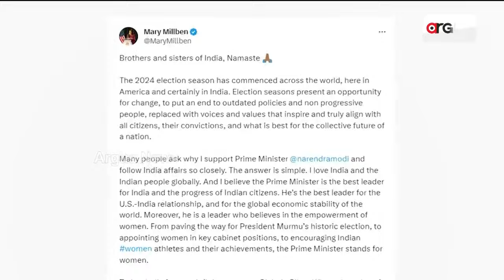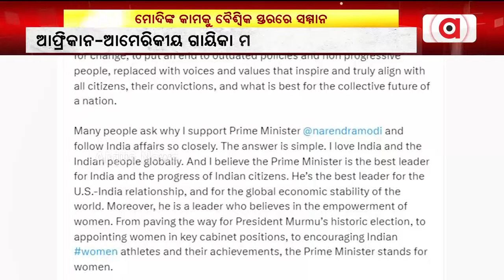ମୋଦିଙ୍କ କାମକୁ ବୈଶ୍ବିକ ସ୍ତରରେ ସମ୍ମାନ || PM Modi is Best || Mary Millben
ଅନ୍ତର୍ଜାତୀୟ ସ୍ତରରେ ମୋଦିଙ୍କ ନେତୃତ୍ବକୁ ମିଳୁଛି ସମ୍ମାନ । ଆଫ୍ରିକାନ-ଆମେରିକୀୟ ଗାୟିକା ମ୍ୟାରୀ ମିଲବେନଙ୍କ ପ୍ରଶଂସା ।